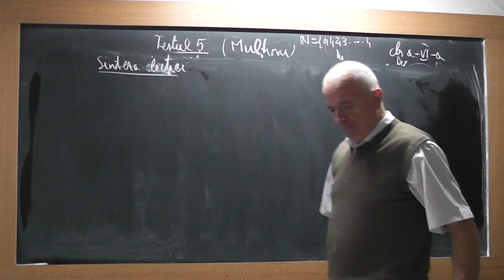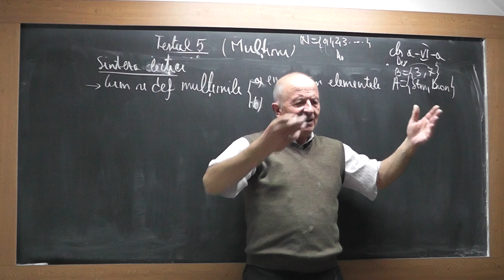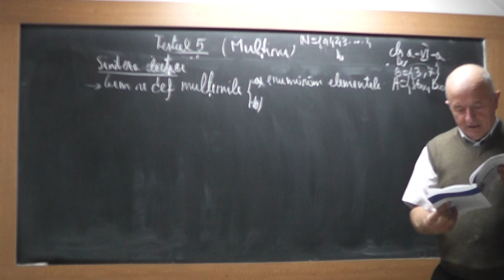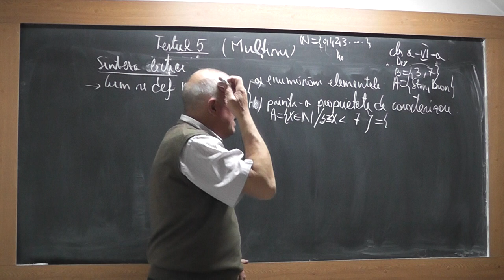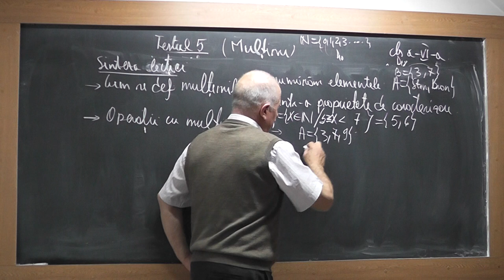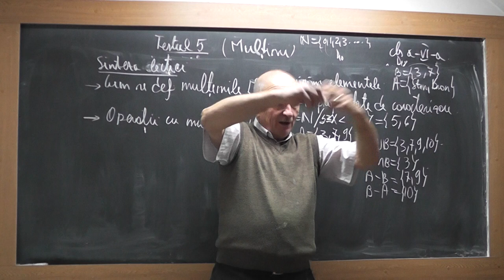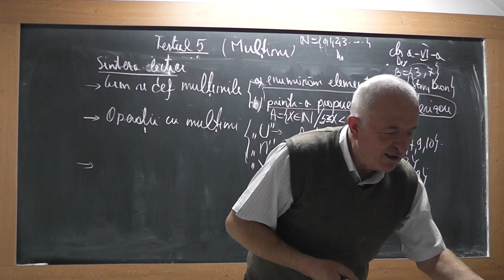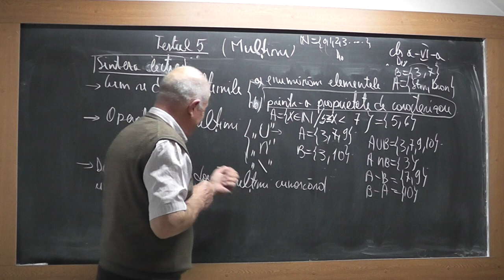4/4 1835 Clasa 6 Multimi Operatii cu multimi Inecuatii si ecuatii de gradul 1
Aceste lectii sunt SUSTINUTE de VOI si daca va sunt utile, as aprecia un Like, Share, Comment - In aceasta lectie de matematica pe care o puteti vedea in direct si pe rezolvam o serie de teste in care ne concentram pe multimi: 2 modalitati de a defini o multime (1. prin enumerarea elementelor, 2. printr-o proprietate de caracterizare), Operatii cu multimi (reuninunea, intersectia, diferenta), Determinarea a doua multimi conoscand un grup de conditii.